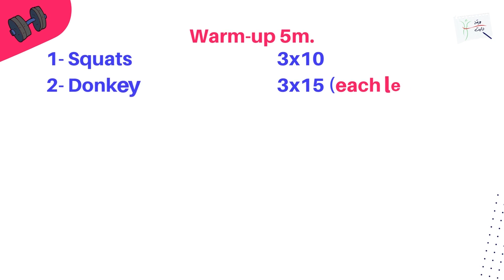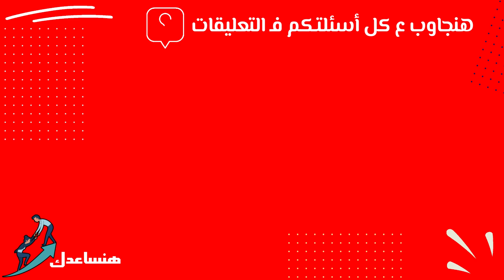تدريبات الأرداف - المستوى الأول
لو بتعاني من دهون مزعجة فـ منطقة الأرداف أو المؤخرة، وسواء كنت رجل أو سيدة، فـ الفيديو ده هو أول جزء من سلسلة تدريبات الأرداف، وهي سلسلة أو مجموعة فيديوهات للتدريبات الأكثر فعّالية وإنجاز لحرق دهون المؤخرة والفخذين والتخلص منها، بدون جيم وبدون معدات وأجهزة غالية ومكلفة.

بعد أسبوعين من التدريبات هتلاحظ فرق كبير بنفسك، وهيكون دافع تكمل معانا باقي المستويات التدريبية، يااااالا ابتدي من إنهاردة متضيعيش وقت 💪

وافتكر إن هدفنا فـ ورقة دايت نخلي التدريبات سهلة وبسيطة وممتعة وفـ نفس الوقت تكون فعّالة جدًا. علشان كدة عملنا ورقة_تدريب وهنبتدي بتدريبات الأرداف، واللي عدد منكم طلبها فـ التعليقات والرسائل، يالا مع تدريبات الأرداف - المستوى الأول... وفيه هنعمل 3 تدريبات بسيطة 3 مرات فـ الأسبوع ولمدة أسبوعين، قبل ما نروح للمستوى الثاني 💪

*تنبيه*
من المهم الالتزام بنظام غذائي صحي مع تنفيذ أي تدريبات، حيث يعتبر النظام الغذائي المسئول بنسبة لا تقل عن 70% من الوصول لهدفك، مقابل نسبة 30% للتدريبات، فـ يجب الالتزام بنظام غذائي سليم ومتوازن ومتابعة النتائج.

وعلشان التغذية عليها العامل الأكبر فـ خسارة الدهون، متنساش تشوف ال 30 يوم دايت 👇

00:00 Intro
00:13 Warm-up
00:31 Ex. 1
01:07 Ex. 2
01:38 Ex. 3
02:23 Stretching
03:54 Workout Schedule

⚠️ لا تنسى ضرورة إستشارة الطبيب قبل تنفيذ أي برنامج غذائي أو تدريبي

سياسة قناة ورقة دايت... إن الدايت ومسألة إنقاص الوزن عبارة عن رحلة طويلة من تغيير سلوكياتنا ونمط حياتنا وأكلنا وصحتنا.!

مفيش طرق سحرية أو Shortcut لإنقاص الوزن (إلا بالعمليات الجراحية) اللي مش بننصح بيها إلا ف حالات نادرة ومحدودة جدًا

نجاحك ف رحلة الدايت ممكن يبدأ من هنا 💪

مع ورقة دايت هنساعدك تحقق هدفك

أكتبوا كل أسئلتكم وتعليقاتكم علشان نجاوب عليها